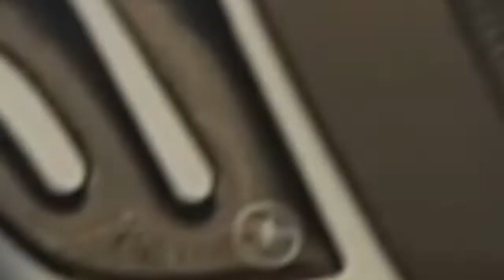Dominator short exhaust Yamaha MT07 sound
Short medium  loudness Dominator exhaust, very nice sound!